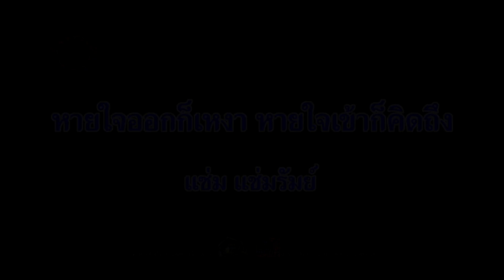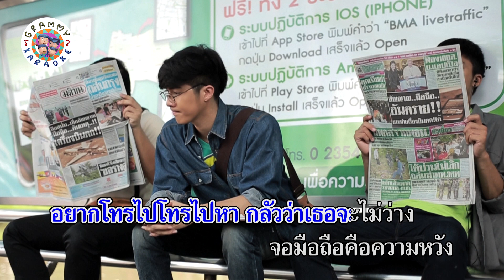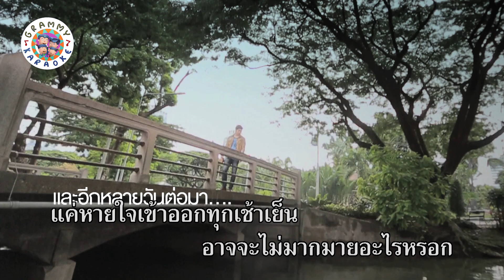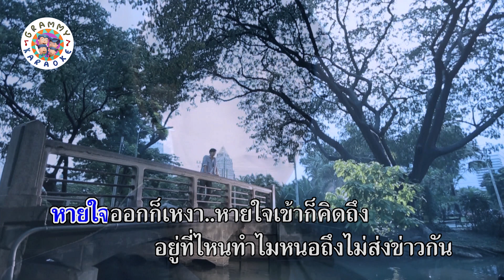คาราโอเกะ หายใจออกก็เหงา หายใจเข้าก็คิดถึง - แช่ม แช่มรัมย์